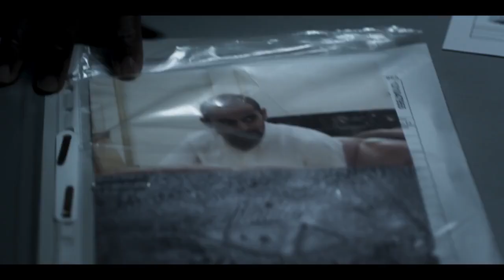MEDINAH | Exclusive Look 2017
The First Ever International Sci-Fi/Fantasy Television Series from the Middle East, will be premiering at Comic-Con 2017 on Thursday, July 20th. A new original series created by Qatari filmmaker Ahmed Al Baker developed and realized by the creative team whose credits include JigSaw, Piranha 3D, Caprica, 12 Monkeys, Ghoulies, Battlestar Galactica, Fallen, Drone, Smallville and A Good Day to Die Hard.

Copyright: Medinah Production Company